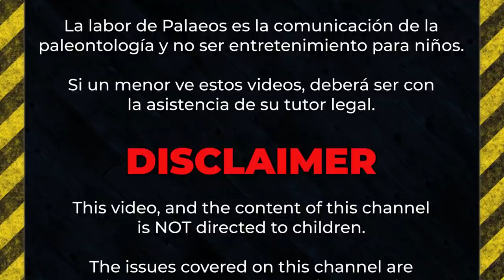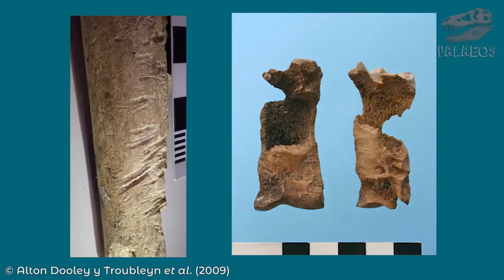Top 10: Herbívoros carnívoros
Bienvenidos al primer video para mayores de 18 años del canal. En esta ocasión un tema no apto para aquellos que idealizan la naturaleza en términos de blanco y negro, pues veremos a diez o más especies de herbívoros capaces de consumir carne. Examinaremos las razones tras estos comportamientos, cada uno más extraño que el anterior. Esperamos sea de tu agrado.

Referencias usadas en este video:
◘ Chorn, J., & Hoffmann, R. S. (1978). Ailuropoda melanoleuca. Mammalian Species, (110), 1-6.
◘ Courbis, S. S., & Worthy, G. A. (2003). Opportunistic carnivory by Florida manatees (Trichechus manatus latirostris). Aquatic Mammals, 29(1), 104-107.
◘ Dudley, J. P., Hang'Ombe, B. M., Leendertz, F. H., Dorward, L. J., de Castro, J., Subalusky, A. L., & Clauss, M. (2016). Carnivory in the common hippopotamus H ippopotamus amphibius: implications for the ecology and epidemiology of anthrax in A frican landscapes. Mammal Review, 46(3), 191-203.
◘ Fernandez-Jalvo, Y., & Andrews, P. (2016). Atlas of taphonomic identifications: 1001+ images of fossil and recent mammal bone modification. Springer.
◘ Hardus, M. E., Lameira, A. R., Zulfa, A., Atmoko, S. S. U., de Vries, H., & Wich, S. A. (2012). Behavioral, ecological, and evolutionary aspects of meat-eating by Sumatran orangutans (Pongo abelii). International Journal of Primatology, 33(2), 287-304.
◘ Hofreiter, M., Kreuz, E., Eriksson, J., Schubert, G., & Hohmann, G. (2010). Vertebrate DNA in fecal samples from bonobos and gorillas: evidence for meat consumption or artefact?. PLoS One, 5(2).
◘ Hutson, J. M., Burke, C. C., & Haynes, G. (2013). Osteophagia and bone modifications by giraffe and other large ungulates. Journal of archaeological science, 40(12), 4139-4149.
◘ Klippel, W. E., & Synstelien, J. A. (2007). Rodents as taphonomic agents: bone gnawing by brown rats and gray squirrels. Journal of Forensic Sciences, 52(4), 765-773.
◘ Meckel, L. A., McDaneld, C. P., & Wescott, D. J. (2018). White‐tailed deer as a taphonomic agent: photographic evidence of white‐tailed deer gnawing on human bone. Journal of forensic sciences, 63(1), 292-294.
◘ Peers, M. J., Majchrzak, Y. N., Konkolics, S. M., Boonstra, R., & Boutin, S. (2018). Scavenging by snowshoe hares (Lepus americanus) in Yukon, Canada. Northwestern Naturalist, 99(3), 232-236.